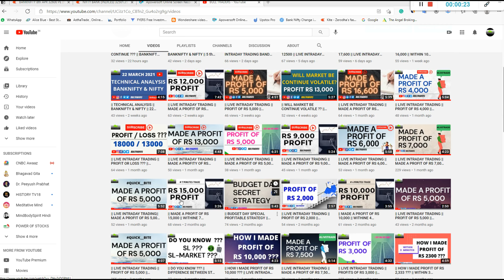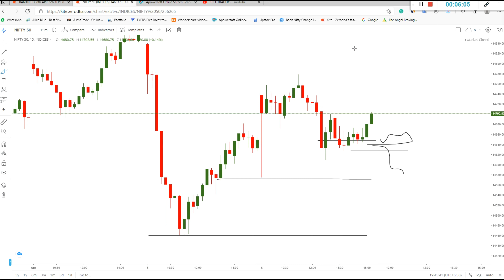|| TECHNICAL ANALYSIS || BANKNIFTY & NIFTY || 7 th APRIL 2021 ||TRADESTORIES || 2021 ||